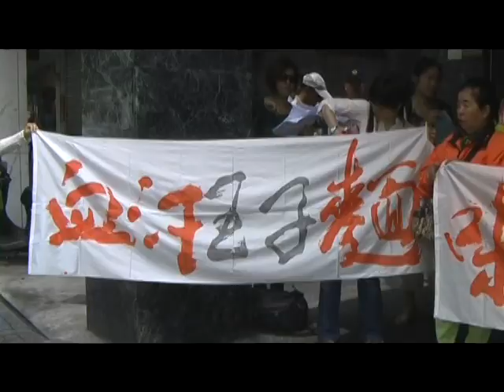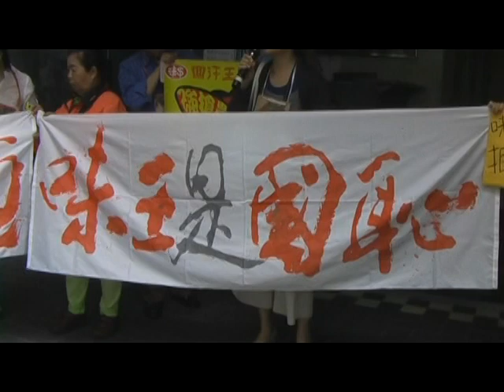2011.11.17 味王投資柬埔寨糖業公司 民團控訴打壓農民生計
環境法律人協會、兩公約施行監督聯盟、國際特赦組織台灣分會等民間團體來到味王總公司，控訴味王在柬埔債投資的國光糖業公司（另有國光農產公司），從2006年開始，涉嫌迫害當地農民人權生計，進入農田挖土整地，與味王合作的泰方公司甚至僱用管理員荷槍看守農地，不許農民及騎牛隻進入，更甚於台灣「大埔事件」。

味王公司表示，台方投資僅有30％股份，當地皆由泰方公司主導，去柬埔寨開董事會的時候也沒聽說過這些事情，近期會派人調查是否真有此事，若屬實將向合夥人表達嚴重抗議。